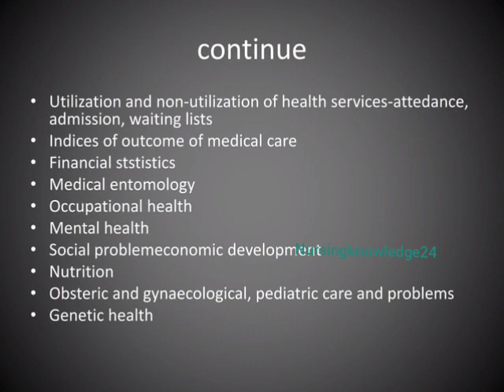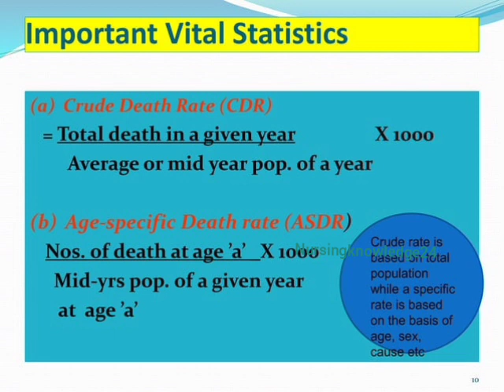vital statistics in children vitalstatistics vital aiims nclex youtube nursing #yt